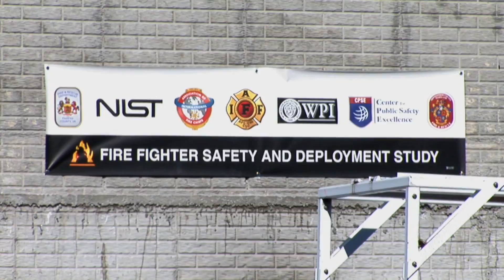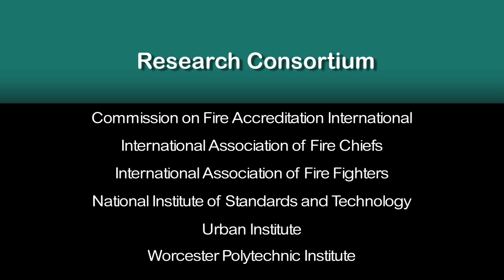Firefighting Study: Impacts of Crew Sizes and Arrival Times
A new report from NIST is the first to quantify the effects of crew sizes and arrival times on the fire service's lifesaving and firefighting operations for residential fires.